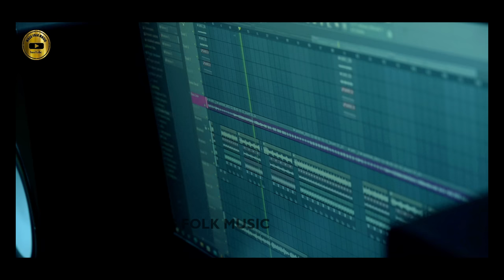PELLA EMO WHITE DAANI JIN PENTU TITE || NEW FOLK SONG 2022 STUDIO VERSION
Watch And Enjoye Telugu  New Folk Song Simanchalam Guru Full Video
Studio Version

SINGER & LYRICS                    :-   SIMANCHALAM GURU
KEYBOARD & RHYTHM &
MIX MASTER                           :-    DJ  RAAJU
PRODUCER                               :-   DEEPAK & KAMANA
 D O P                                        :-    DINESH PHOTOGRAPHY
STUDIO                                     :-     NR STUDIO

*LICENCES *
ALL THE AUDIO RIGHTS AS WELL AS YAF  WILL BE UNDER RECORD LABEL - MASS FOLK MUSIC .
MUSIC CONSULTANT :- RAHUL DAS
MUSIC TEAM               :- CHARAN PRODUCTION

* ANTI-PIRACY WARNING *

THIS CONTENT IS COPYRIGHT TO MASS FOLK MUSIC  YOUTUBE CHANNEL . ANY UN-AUTHORISED, REPRODUCTION ,RE-DISTRIBUTION,RE-UPLOAD  & UPLOAD OF DJ VERSION IS STRICTLY PROHIBITED OF THIS MATERIAL .LEGAL ACTION WILL BE TAKEN AGAINST THOSE WHO VIOLATE THE COPYRIGHT OF THE FOLLOWING MATERIAL PRESENTED!

OM NAMHA NARAYANA SWAMI

FROM:- DIPU
BERHAMPUR